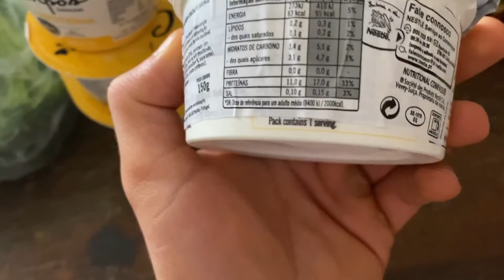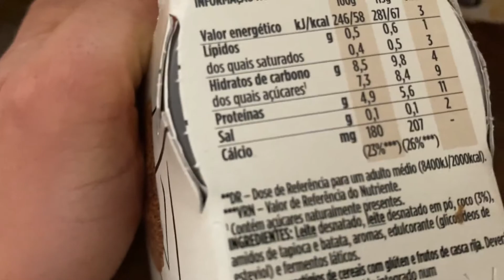FRONT - ALIMENTAÇÃO - COMPRAS // VLOG#01